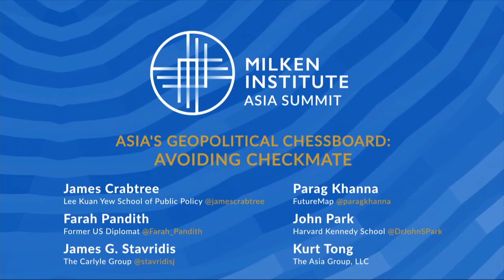Asia's Geopolitical Chessboard - Avoiding Checkmate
Milken Institute Asia Summit | 19 September 2019

At the Milken Institute Asia Summit, Dr. Parag Khanna joined a panel with James G. Stavridis, John Park, Kurt Tong, and Farah Pandith, moderated by James Crabtree. They discussed US-China tensions in the Indo-Pacific region, the trade war, Belt and Road Initiative, and other geostrategic issues pertinent to Asia.